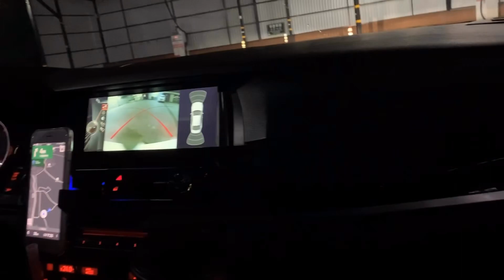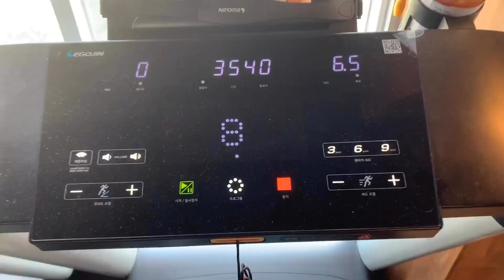먹고자고똥만싸는 일상 [장하늘 브이로그 #4]